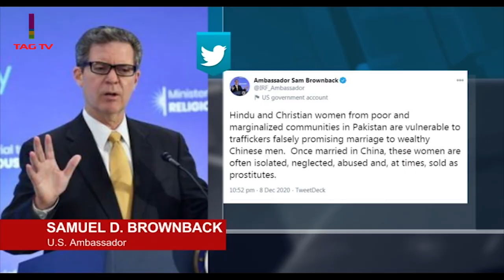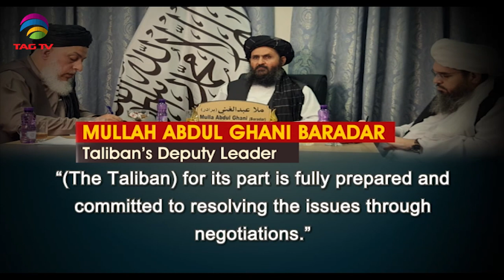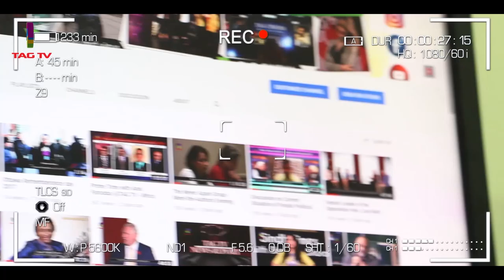South Asia NewsLine Dec 11 Edition on Current Issues in India, Pakistan, Afghanistan, Nepal & SAsia